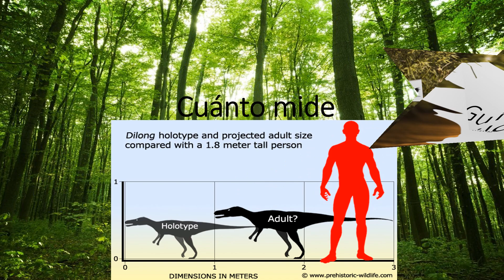Guía del dilong